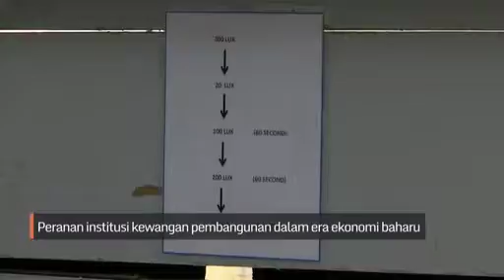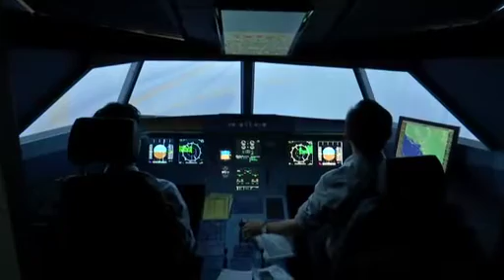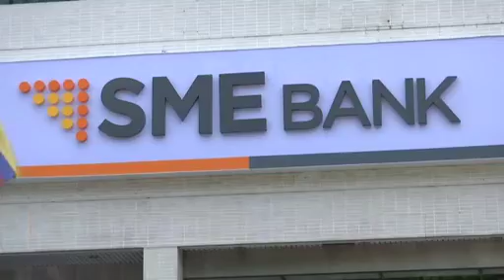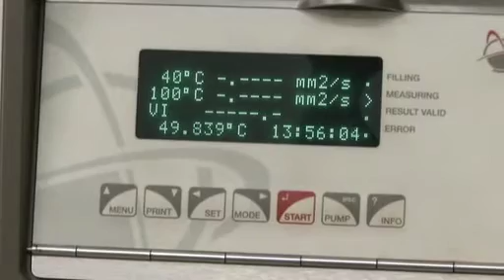SUKSES: Peranan Institusi Kewangan Pembangunan dalam ekonomi baru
Perkembangan teknologi membawa kepada kewujudan sektor perniagaan baharu terutama berkait teknologi. Namun pembiayaan masih tertumpu kepada bidang tradisional dan anjakan perlu dilakukan institusi kewangan bagi menyokong perkembangan sektor baharu ini. SUKSES dibawakan Khas oleh SME Bank minggu ini membincangkan apakah peranan DFI masa kini.